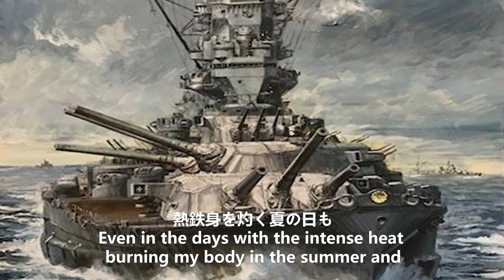Imperial Japanese Song - 艦船勤務 Ship Duties (Rare version)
Translated by Ace.Hiromichi Kato 撃墜王 加藤弘道